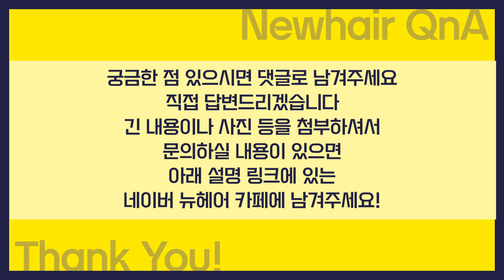인접한 모발끼리 상호작용을? 휴지기탈모 모발성장주기｜뉴헤어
오늘은 재미있는 연구 소식을 들고왔어요 :)
가까운 머리카락끼리 서로 소통한다는 사실! 알고계셨나요?
닥터 플리커스가 모발이 서로 상호작용을 하며 성장주기를 맞춰간다는 실험 결과를 발견했는데요~

이 연구를 통해 한 가지 치료보다 여러가지 치료로 시너지 효과를 노리는 것이
탈모치료의 더 좋은 의미가 있다는 결론을 내려보았습니다😊

📺뉴헤어의 탈모치료 이야기